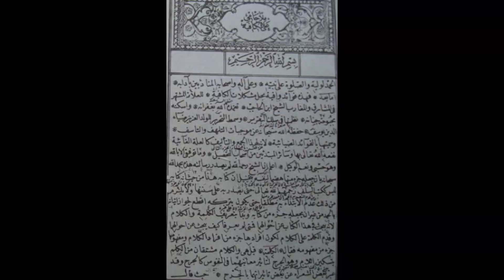Kaside (Naat-ı Şerif) Mevlana Molla Cami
ALLAH-u Teala O Nur üzerine Salawat getirmiş ki Bütün nurlar o nurdan peyda (meydana gelmiş) olmuştur.
Yeryüzü O’nun hilminden sükun bulmuştur. Felek (uzay, gökyüzü) onun aşkından şakıyor (inim inim inliyor).
Kimin diline ne kadar şevk ve zevk gelirse hep O’ndandır. Bedende meydana gelen bütün zevklerde O’ndandır (O’nun aşkındandır).
Her dilden her zaman ne kadar zikir geliyorsa hepsi O’ndandır. Başa gelen her sevda (aşk) da O’ndandır.
Bütün alem ne kadar ziya (nur) varsa hepsi O’ndan nurlanmıştır. Cennetler (Cennet-i Huld) onun kokusundan muattar olmuştur (kokulanmıştır).
İki gisu’nun (Örülmüş olan saçların) kokusu da O’ndandır. **Şeb-i Yelda onun iki zülfinden (saçlarının iki perçeminden) kokulanmış ve bu gecedeki bütün üstünlükler onun zülfündendir.
Haliki (yaradanı, rabbi) isimleri Muhammed, Ahmed ve Mahmud olan habibine hiçbir zorluk göstermemiş, herşeyi asan (kolay) eylemiş.
Bütün Mevcudadın vücuda gelmesi O’ndandır. Bütün nazarlar görmeler O’nun nuru sayesindedir. (Yeni her kim ne görebiliyorsa hep O’nun nurundandır.)
Eğer Peygamber Efendimiz’in mübarek ismi şerifleri (Muhammed) olmasaydı. Onun şefaati olmasaydı. Ne Adem aleyhisselamın sadık tevbesi kabul olacaktı. Nuh aleyhisselam da ğarktan (boğulmaktan) kurtulacaktı. (buradaki necceyna ayet-i kerimede geçiyor meali “biz kurtardık”.)
(O’nun şefaati olmasaydı) Ne Eyyub aleyhisselam hastalıktan kurtulabilirdi. Ne de Yusuf aleyhisselam hürmet görürdü. (Herkesçe hürmet edilen biri olamazdı)
(O’nun şefaati olmasaydı) Ne İsa Aleyhisselama Mesihlik verilirdi. Ne de Musa aleyhisselama beyaz el mucizesi verildi.
Nergiz gibi olan iki gözün hiçbir zaman duğyan etmedi, başka yere de kaymadı, hep meşru olan şeyler ile meşgul oldu.
Amber kokulu olan iki zülfünün (perçeminin) güzelliği karanlık gecelerde ortaya çıkardı.
Ey Cami (Mevlana Cami hazretleri kendini kasdederek), ALLAH-u Teala’nın “Senin için ferahlık, inşirah  vermedik mi?” buyurması da O’nun sinesinin sırrındandır.
Ayet-i Kerimede bahsedilen o miraçtan haber getirdi ki; Ayeti kerimede (O ALLAH-u Teala ki onu götürdü ve getirdi) buyuruyor.

**Şeb-i Yelda: yılın en uzun gecesi, bu gecenin karanlığını ve uzunluğunun O’nun zülfinin (perçeminin, bıskinin)  siyahlığından aldığını tasvir ediyor. Şebi Yeldanın (Uzun gecelerin) daha çok ibadet yapılma imkanı olduğu için kıymetli olduğunu belirtiyor burada.

لمولانا الجامي قدس سره السامي

Mevlana Camii'ye (ks) aittir.

وصلّی الله علی نور
که زو شد نورها  پیدا

زمین از حلم او ساکن
فلک از عشق او شیدا

Allahü Teâlâ salatını ol bir nura eylesin ki
1 bütün nurlar ondan peyda olmuştur,
2 zemin onun hilmiyle  durup sallanmiyor,
3 Felek O'nun aşkından şeydadır (aşık, mecnundur. Onun için yerinde duramiyor sürekli dönüyor.)

أزو در هر تَنی ذوقی
وزو در هر دِلی شوقی

وزو در هر زَبان ذِکری
وزو در هر سری سودا
4 Her tende olan bir zevk ondandır,
5 Her gönülde olan bir şevk, O'ndandır,
6 Her dilde olan bir zikir O'ndandır
7 Ve her başta olan bir sevda O'ndandır.

محّمد احمد ومحمود
که أورا خالقش بَستود

ازو شد جودها موجود
و زو شد دیده ها بینا
8 O nur ki Muhammed (çok hamd edilen), Ahmed (çok hamd eden), Mahmud (hamd edilen, methedilen. isimlerle musemma)dır.
9  Çünkü O'nun Yaratıcısı onu övmüş tür,
10 Bütün cömertlik O'ndan oldu
11 Bütün gözler O'nun sayesinde gören olmuştur.

أگر نام محمد را
نياوردي شفیع ، آندم

نه آدم یافِتی توبه ،
نه نوح از غرق نجینا
Eğer Muhammed'in (aleyhisselam) ismini şefaatçi kılmasaydin, o zaman
1 Ne Âdem elde ederdi tevbeyi,
2 Ne Nuh boğulmaktan kurtulurdu,

نه أیوب أز بلا راحت
نه یوسف حرمت و حشمت

نه  عیسی را مسیح آمد ،
نه موسی را ید بیضا
3 Ne Eyyûb (aleyhisselam) beladan rahata ererdi,
4 Ne Yûsuf (aleyhisselam) hürmet ve haşmeti bulurdu,
5 Ne Îsa'ya (aleyhisselam) mesih (kör, ebras gibi hastalari mesh ederek iyileşen) ismi gelirdi,

6 Ne de Musa'ya (aleyhisselam) yed-i beyza ( beyaz el mucizesi) verilirdi

 منّوَر عالم أز رويَش
معطّر خلد أز بویَش

معنبر آن دوگِیسویش
دو زلفينش شب یلدا
Âlem O'nun yüzü sebebiyle münevverdir,
Cennet O'nun kokusu sebebiyle güzel kokuludur.
Her iki kakülleri anberlidir,
İki zülfü ise şeb-i yelda gibi simsiyatır.

دو چشم نرگسینش را
که «ما زاغَ البَصَر» خوانند

دو زلف عنبرینش را
که «واللّیلِ إذا یَغشی»
Ki ما زاغَ البَصَر ayetini
nergisimsi iki gözü için,

Ve (واللَّیْلِ إذا یَغْشَی) ayetini de amberimsi iki zülfü için okurlar.

ز سرِّ سینه أش « جامی »
«ألَم نَشرَح لَکَ» برخوان

ز معراجش خبر دارد
که « سُبحانَ الّذی أسری »
Ey "Câmî" O'nun sînesinin içindeki sırrından bahseden ألَم نَشرَح لَك  ayetini oku !

Ki سُبحانَ الّذی أسری ayeti de onun Miracınden haber verir.

Mevlana cami
Rahmetullahi aleyh